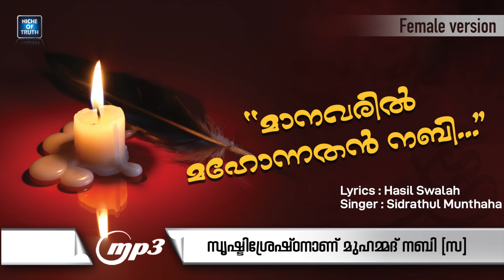മാനവരിൽ മഹോന്നതൻ നബി.. Sidrathul Munthaha | Islamic song without Music | Manikya Malaraya Poovi tune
Song ::  മാനവരിൽ മഹോന്നതൻ നബി... (female version)
Singer :: @SidrathulMunthaha
Lyrics ::   Hasil Swalah